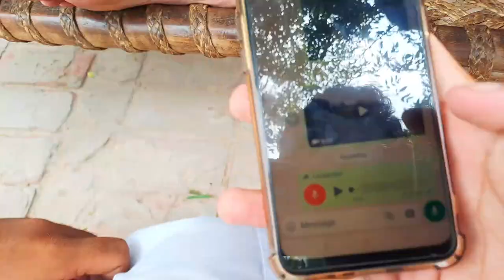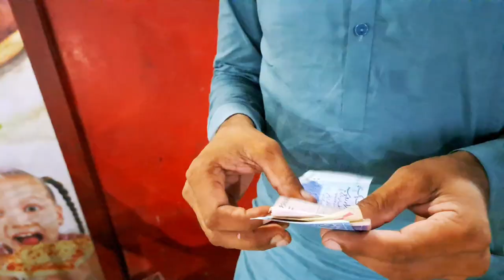Gaon main hamra Eid Ka Pala din😎villageEid Eid-ul-Adha-2023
1st Day of Eid in village with friends and lot of fun 😊

Thanks..